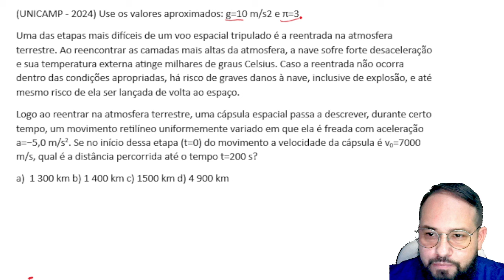(UNICAMP - 2024) Use os valores aproximados: g=10 m/s2 e π=3 ...Física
Uma das etapas mais difíceis de um voo espacial tripulado é a reentrada na atmosfera terrestre. Ao reencontrar as camadas mais altas da atmosfera, a nave sofre forte desaceleração e sua temperatura externa atinge milhares de graus Celsius. Caso a reentrada não ocorra dentro das condições apropriadas, há risco de graves danos à nave, inclusive de explosão, e até mesmo risco de ela ser lançada de volta ao espaço.
Logo ao reentrar na atmosfera terrestre, uma cápsula espacial passa a descrever, durante certo tempo, um movimento retilíneo uniformemente variado em que ela é freada com aceleração a=−5,0 m/s2. Se no início dessa etapa (t=0) do movimento a velocidade da cápsula é v0=7000 m/s, qual é a distância percorrida até o tempo t=200 s?

🟢 Sobre o Canal:

Olá a todos, bem-vindos ao meu canal de Matemática! Sou o professor Jailder Vicente, professor dedicado à exploração e explicação dos fascinantes conceitos matemáticos. Neste canal, você encontrará aulas informativas, resolução de problemas e dicas úteis para melhorar suas habilidades matemáticas , desde álgebra até cálculo e muito mais.
Minha missão é tornar a matemática acessível, interessante e divertida para estudantes de todas as idades e níveis de conhecimento. Quero ajudá-lo a desvendar os mistérios da matemática e a desenvolver confiança em suas habilidades matemáticas.
Se você tiver perguntas, sugestões de tópicos ou desafios matemáticos que gostaria de ver participativos, fique à vontade para deixar um comentário. Sua participação é fundamental para moldar o conteúdo deste canal.
Vamos embarcar nesta jornada matemática juntos e explorar o incrível mundo dos números, equações e teoremas. Obrigado por fazer parte desta comunidade de aprendizado. Vamos começar a aprender!